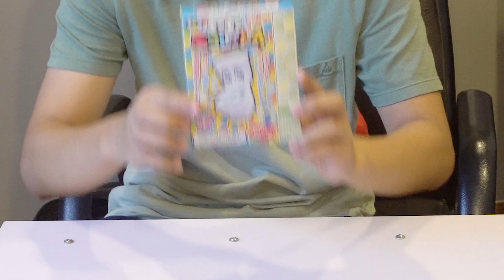เกาหลีรีวิวขนมญี่ปุ่นแปลกๆ!!! รีวิวโคตรกาก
เกาหลีรีวิวขนมญี่ปุ่นที่โคตรแรร์และโคตรไม่อร่อยจนถึงอ้วก555